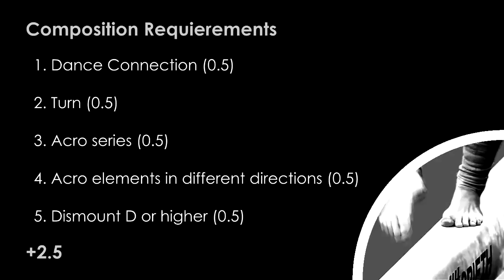Huang Huidan BB 2014 D-Score (2013-2016 CoP)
Video credit: piibunina